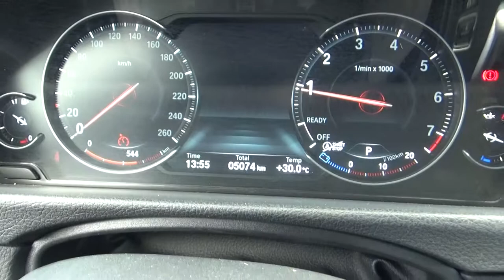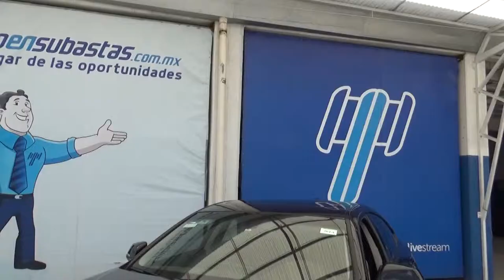Bmw / 430iA Gran Coupe Sport Line / 2018 - JBA28167